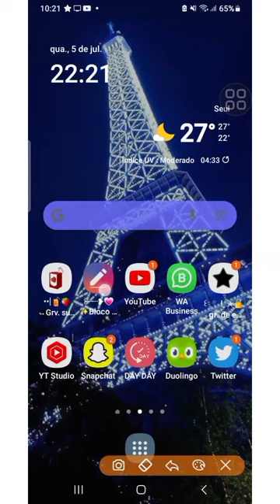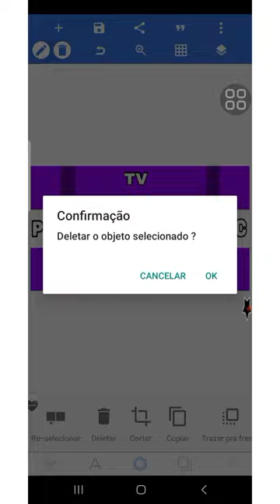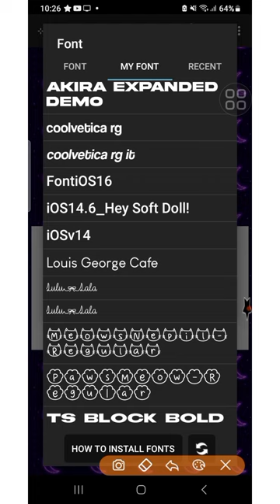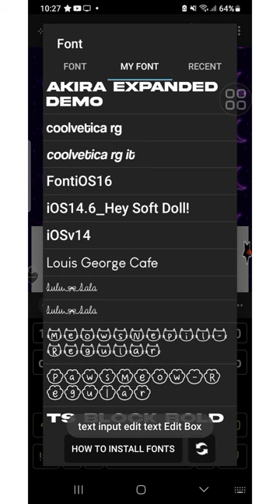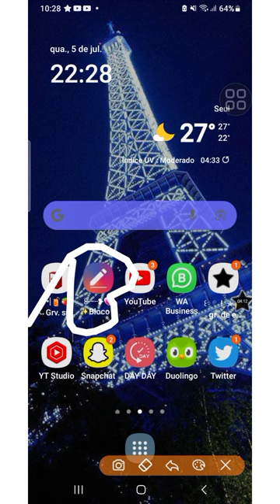ಣ𐬹𝆬 ♡ 𝗘𝗻𝘀𝗶. como que eu faço os meus banners!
𝗈ⲓ𝗈ⲓㅤ𝗆ᧉ𝗎ㅤ𝖻ᧉ𝗆ㅤ𖹭
𝗈𝖻𝗋ⲓ𝗀𐓟𝖽𐓟ㅤ𝗉𝗈𝗋ㅤ𐓟𝖻𝗋ⲓ𝗋ㅤ𐓟ㅤ𝖽ᧉ𝗌𝖼𝗋ⲓ𝖼̧𝖺̃𝗈ㅤ︶⏝ ㅤ👐🏻ㅤ♡

𝗏𝗈𝖼𝖾̂ㅤ𝗊𝗎ᧉ𝗋ㅤᧉ𝗇𝗍𝗋𐓟𝗋ㅤᧉ𝗆ㅤ𝖼𝗈𝗇𝗍𐓟𝗍𝗈ㅤ𝖼𝗈𝗆ⲓ𝗀𝗈ㅤ?ㅤ🫧
𝗆ᧉ𝗎ㅤⲓ𝗇𝗌𝗍𐓟𝗀𝗋𐓟𝗆ㅤ꒰ ꒰ㅤ ntkofc0
𝗆ᧉ𝗎ㅤ𝗉ⲓ𝗇𝗍ᧉ𝗋ᧉ𝗌𝗍ㅤ꒰ ꒰ㅤNicolas_TheKiller/NTKOFC
𝗆ᧉ𝗎ㅤ𝗍𝗎𝗆𝖻𝗅𝗋ㅤ꒰ ꒰ㅤhinick.0f

𝖼𝗈𝗇𝗍𐓟𝗍𝗈ㅤ𝗉𐓟𝗋𐓟ㅤ𝗉𐓟𝗋𝖼ᧉ𝗋ⲓ𐓟𝗌ㅤ/ㅤ𝖼𝗈𝗅𝗅𐓟𝖻ㅤ'ㅤ𝑠ㅤ:ㅤ@NTKOFC0ㅤೕㅤ🌸

Ib Da Era/Descrição @heyloliita